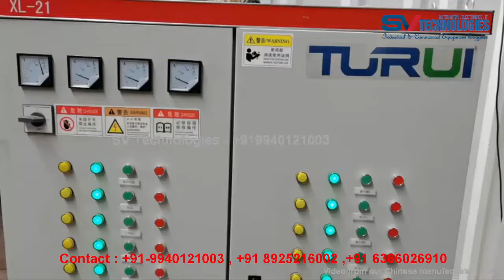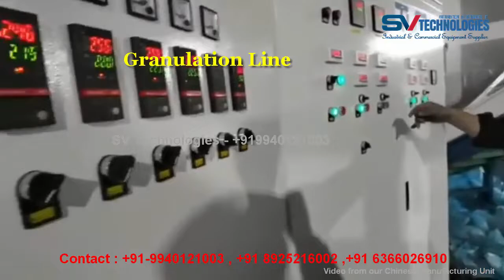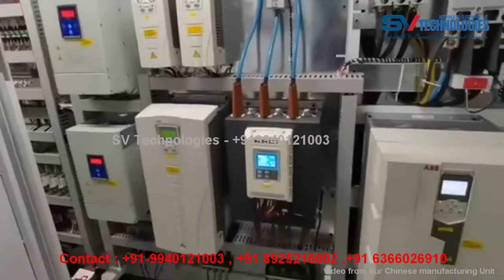Raffia/Jumbo/ Woven Bag Recycling Washing Line SV Technologies_#Hynaar_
The plastic film / raffia bag washing line is designed to recover agricultural film and raffia bag / woven bag which contains a lot of sediment and dirt. It has high crushing efficiency, strong cleaning and drying ability. This plastic washing machine is mainly used for waste PP PE film, raffia bag, woven bag cleaning dehydration drying and then granulating production line.

Plastic Film / Raffia Bag Washing Machine Work Process:
Belt conveyor → Crusher → Horizontal friction washer → High speed friction washer → Floating washer → Screw loader → Dewatering machine → Screw loader → Floating washer → Screw loader → Plastic squeeze dryer
We SV Technologies, Manufacturer focused on automation solutions, promotion of automation technology. The company is based on customer needs and adapts to changes in customer needs, providing customers with the best, cost-effective automation solutions to help customers succeed.
PLASTIC RECYCLING IS OUR SPECIALITY:
We providing recycling service to corporates, businesses, and government bodies national-wide. Our Plastic Recycling Machinery is considered to be the biggest contribution to the customer of Injection Molding Machine manufacturing and waste plastic recycling.
Recycling System:
Customized Plastic Washing Plant - PS/ABS Washing Line - PE/PP Film Washing Line - PET Bottle Washing Line - PE_Film to Fibre Recycling Unit - PE to Flakes Granules - PP PE HDPE flakes recycling washing line…
Auxiliary Equipment’s:
Hopper Dryer - Hopper Loader - Plastic Crusher - Plastic Mixer - Mold Temperature Controller - Industrial Chiller - Hot Runner Controller -Cooling Tower – Agglomeration – Dehydrator- Belt Conveyors – Plastic Shredder - Volumetric Dosers – Dehumidifier …

The Organization has been serving the automation industry successfully with an aim to provide you with quality products and services as per the need and also to maintain the status of high-level customer satisfaction. We shall be pleased to depute our representative to understand your requirement in depth & to offer you best process related solutions.

SV TECHNOLOGIES
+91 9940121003